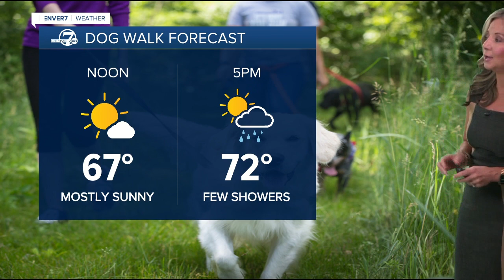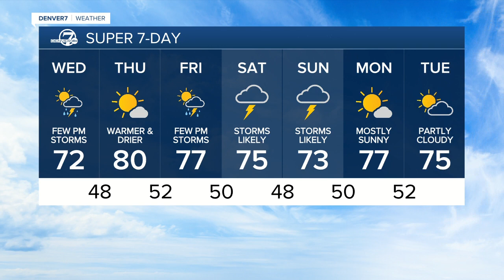Wednesday 5:15 a.m. forecast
Today will be warmer and drier than yesterday.